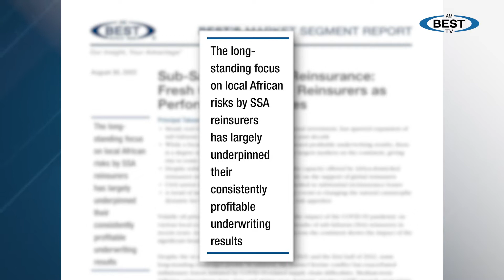AM Best: Sub-Saharan Africa Reinsurers Face Fresh Challenges as Performance Improves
The long-standing focus on local African risks by SSA reinsurers has largely underpinned their consistently profitable underwriting results, said Ben Diaz-Clegg, senior financial analyst, AM Best.